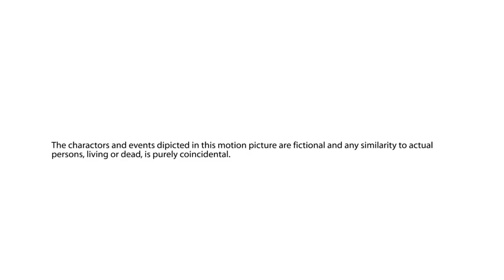na gyi's Music Videos (Nyan Lin Aung+Hay Mar Nay Win's That Day) HD Version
Directed by na gyi.